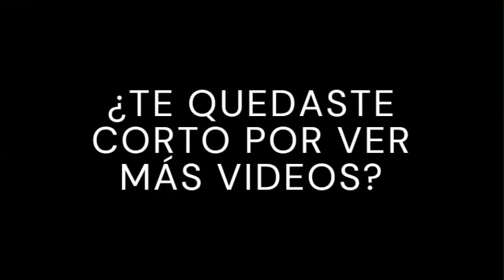Terror Paranormal en China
Investigaciones Ocultas es uno de los pocos canales que explora el mundo paranormal del Perú, recopilando las mejores historias de terror del Perú y del mundo.
Con tu suscripción ayudas a mantener en pie este macabro lugar donde se concentran los mas variados espectros y espantos del Perú.
Disfruta de este SHOW DE LO MACABRO.